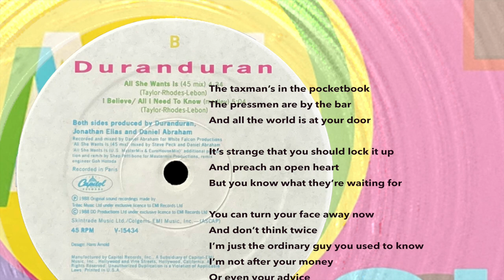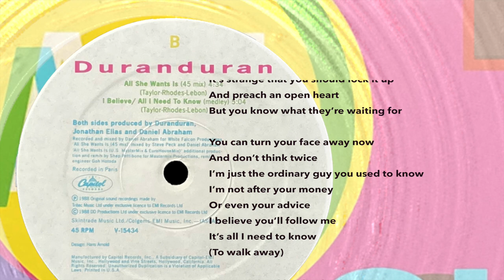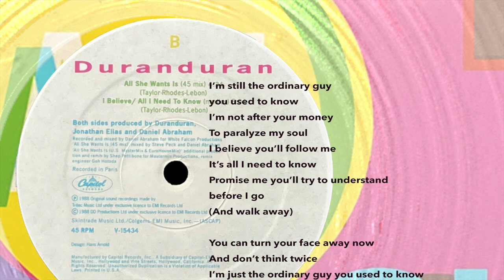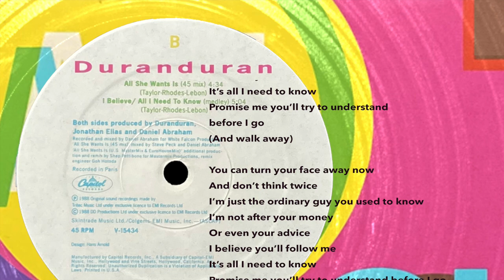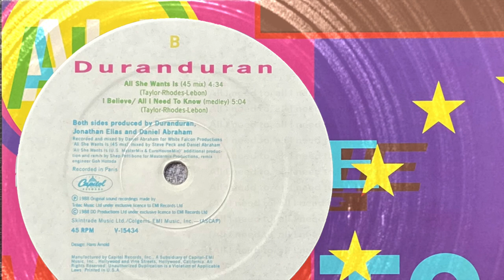Duranduran - I Believe/All I Need To Know (Lyrics)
Music & Visuals from Duranduran's 5ifth album BIG THING (1988).